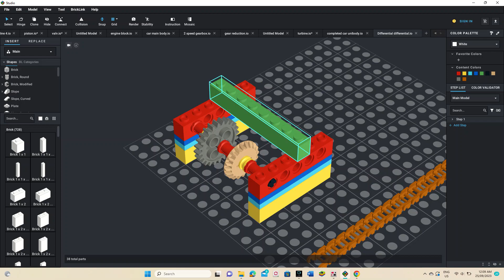Lego air-powered tesla turbine Nissan GQ Patrol build. tutorial. differential gearing